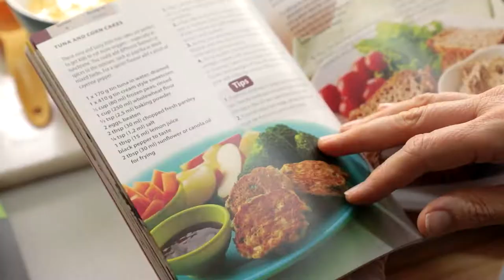Tuna and corn cakes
These easy and tasty little fish cakes are perfect to get kids to eat more veggies – especially at lunchtime. You could add different flavours or spices to the mixture, such as paprika or dried mixed herbs. For a spicier flavour add a pinch of cayenne pepper.

The focus is to show South Africans that healthy eating is definitely not boring, bland or expensive. Each Cooking from the heart recipe book is filled with easy and affordable recipes, made with everyday ingredients to encourage you to follow a healthy lifestyle.